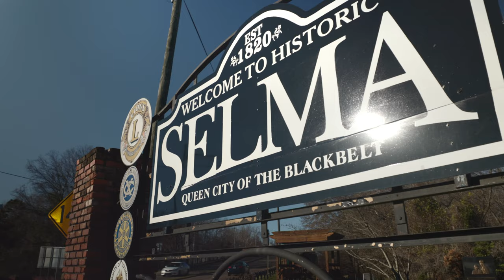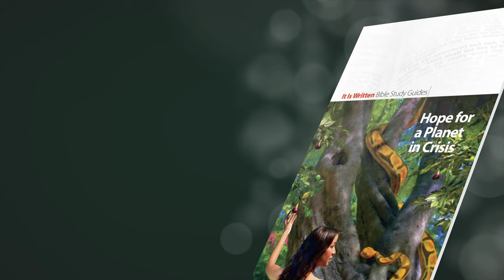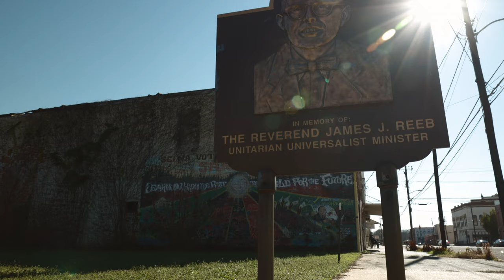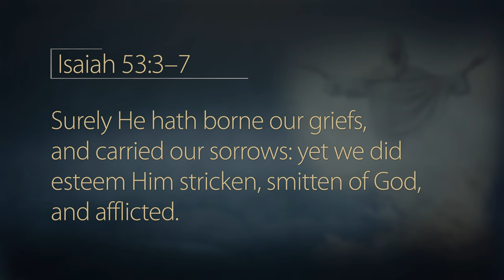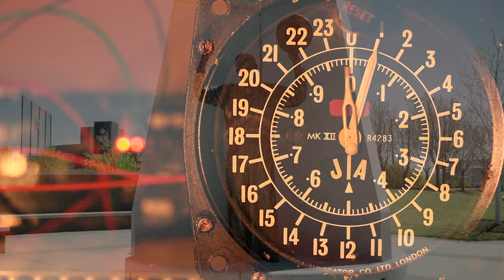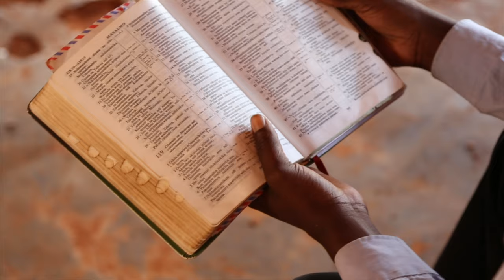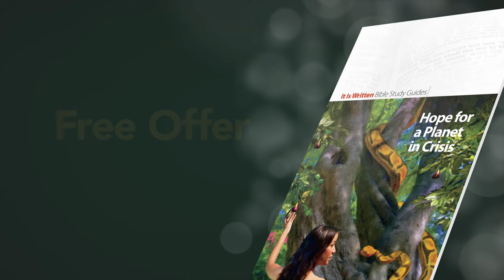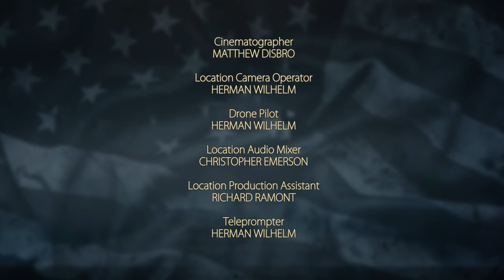It Is Written - Rights and Wrongs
In the 1960s, the civil rights movement made history as Americans took a stand against racial injustice. Join John Bradshaw on location in Selma, Alabama, as he examines the atrocities committed there and the bravery of those who stepped up to do what was right, even when it cost them their lives.